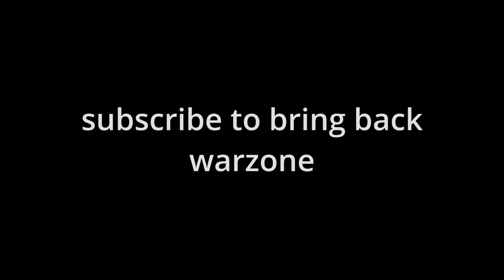Finally ... Warzone 2.0 is Released!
Welcome to Al Mazrah. Call of Duty®: Warzone™ 2.0 heads to the metropolitan area and rural outskirts within the Republic of Adal in the next iteration of Call of Duty®'s massive Free-to-Play Battle Royale experience. The sprawling and immersive locale isn't the only thing that's new: Warzone™ 2.0 has been built from the ground up as the ultimate Battle Royale experience. Al Mazrah brings with it brand-new gameplay innovations, new player mechanics, and the all-new DMZ mode. call of duty call of duty modern warfare 2 call of duty mw2 call of duty mw2 gameplay call of duty warzone call of duty warzone 2 call of duty warzone 2 gameplay call of duty warzone 2.0 call of duty warzone 2.0 gameplay cod warzone cod warzone 2 cod warzone 2 gameplay cod warzone 2.0 gameplay new warzone 2 warzone 2 map warzone 2 new modern warfare 2 multiplayer gaming room